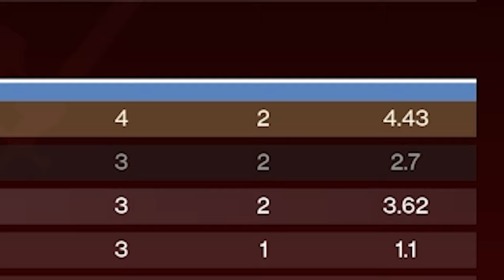BUNGIE WHAT DID YOU DO!?!?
Bungie might of give the most op pulse rifle in the game!!!

Khvostov 7G-0X